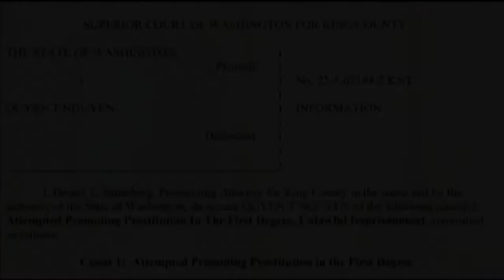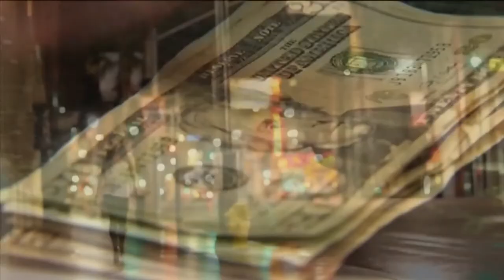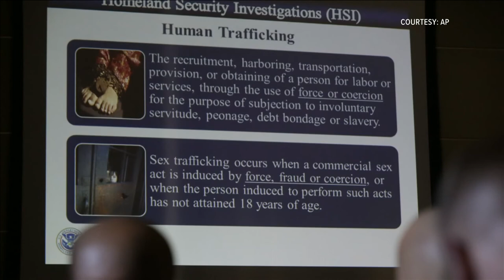Human trafficking survivor shares her story ahead of new film shedding light on the issue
Human trafficking survivor endured human trafficking for five years. She shared her story ahead of the debut of film produced by a Memphis native highlighting issue.